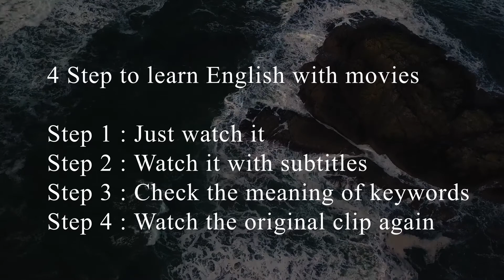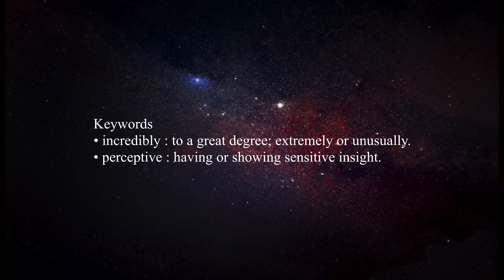Learn English with Movies (Lesson 35) Fear - All the Time in the World (1996)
4 Step to learn English with movies
Step 1 : Just watch it
Step 2 : Watch it with subtitles
Step 3 : Check the meaning of keywords
Step 4 : Watch the original clip again